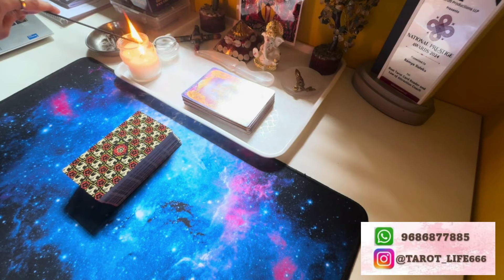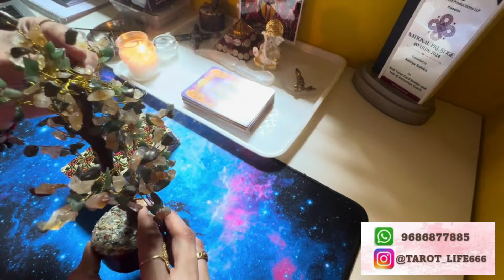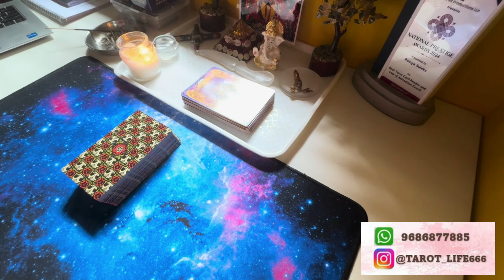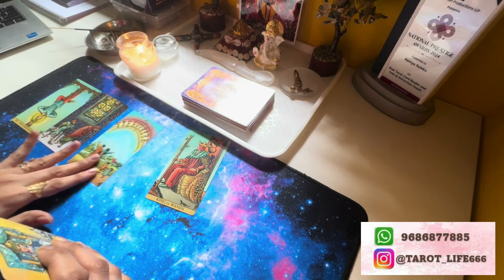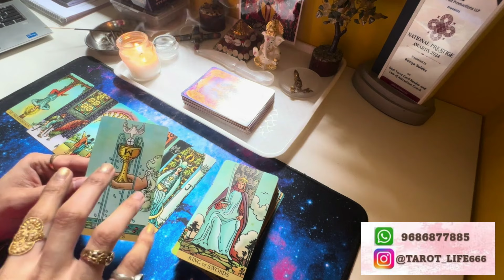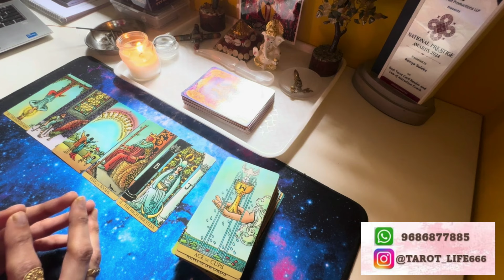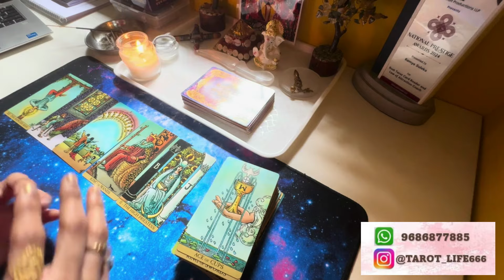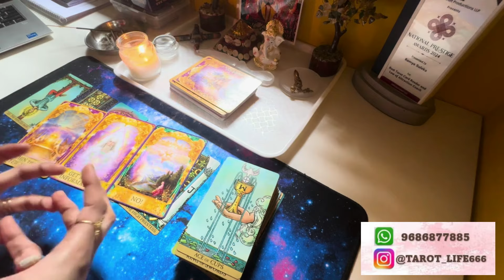❤️ಅವರು ಪ್ರಸ್ತುತ ಭಾವನೆಗಳು ಏನಿದೆ❤️ಮಾ ಕಾಳಿಯ ಸಂದೇಶ ❤️Kannada Tarot❤️